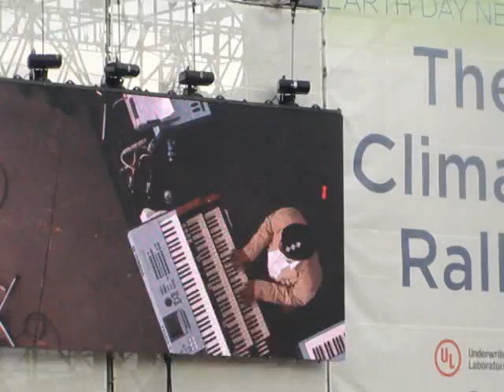Booker T. Jones - Green Onions - Earth Day Climate Rally in DC 4.25.2010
a Cosmic Carl film reekin' of green onions!